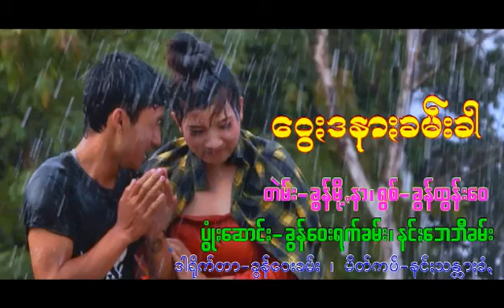ေဝြ;ဒနာ;ခမ္းခါ /ရြစ္=ခြန္ထြန္းေဝ paoh song